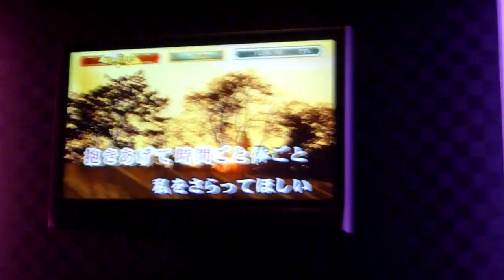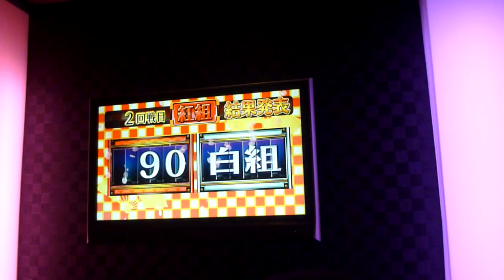1ソラママ